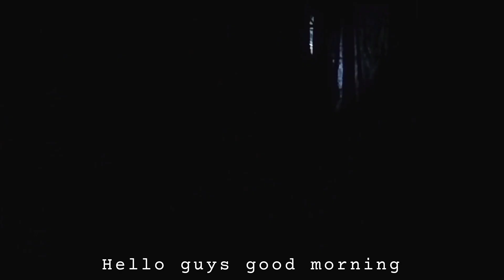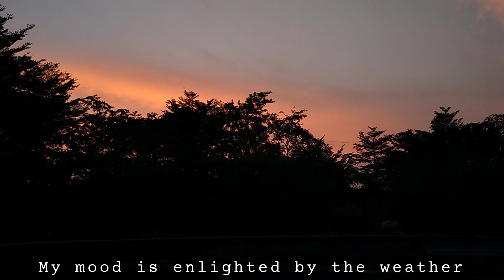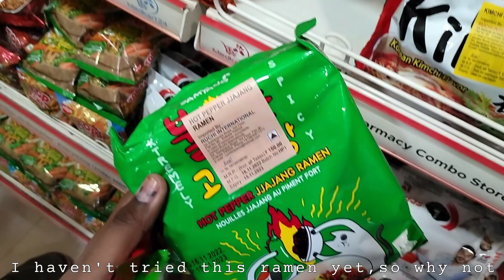A Rainy Day in May❤️ Aesthetic Daily Vlog🧿 Convenience Store Run💤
The songs i have used in the video are

Musician: Rook1e
Follow this insta id

Musician: Silicon Estate
Follow and support this insta id